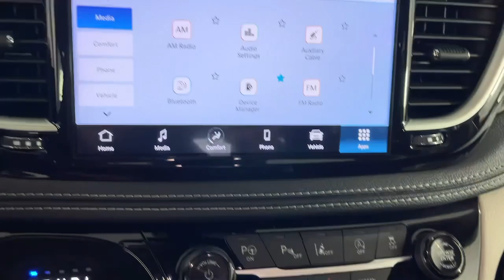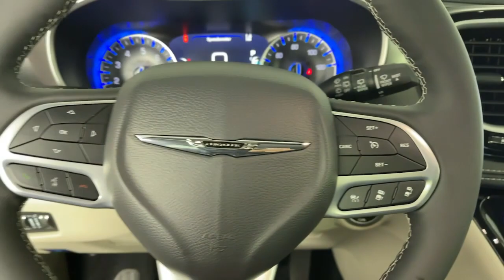2024 Chrysler Pacifica Monrovia, Pasadena, Los Angeles, Montebello, Azusa, CA B00340R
Brilliant Black Crystal Pearlcoat Used 2024 Chrysler Pacifica Touring L available in monrovia, California at Monrovia CDJR. Servicing the Pasadena, Los Angeles, Montebello, Azusa, CA area.

Monrovia CDJR
1305 S Mountain Ave

Recent Arrival! 19/28 City/Highway MPG Odometer is 4079 miles below market average!Sold Here/Serviced Here CARFAX - No Accidents CARFAX - One Owner Pacifica Touring L 3.6L V6 24V VVT 9-Speed 948TE Automatic Black/Alloy/Black Artificial Leather 17 x 7.0 Aluminum Wheels 360 Surround View Camera System 4-Wheel Disc Brakes ABS brakes Apple CarPlay Apple CarPlay/Android Auto Dual front impact airbags Dual front side impact airbags Four wheel independent suspension Front anti-roll bar Knee airbag Low tire pressure warning Occupant sensing airbag Overhead airbag Parallel & Perpendicular Park Assist w/Stop ParkSense Front/Rear Park Assist w/Stop Power Front/Fixed Rear Full Sunroof Power Liftgate Power Open/Close Shade Quick Order Package 27L Safety Sphere Traction control.